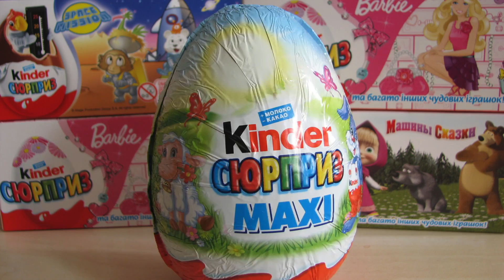Kinder MAXI Surprise EGG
Stop motion comedy about Disney Cars Tow Mater twins unboxing giant Kinder Surprise Egg King.

0:10

0:25

0:48

1:02

1:20